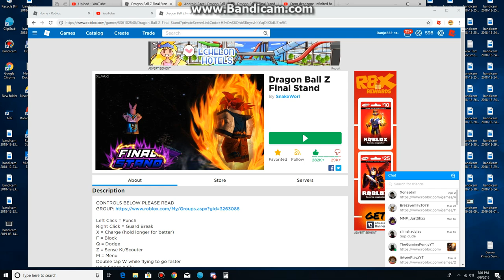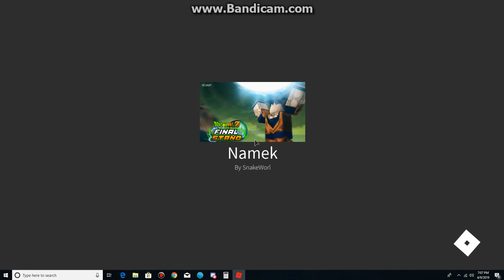DBZ Final Stand Namekian Race (Part 94) Fusing with Kami and Nail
I just felt like it. I explained most of it in the video.